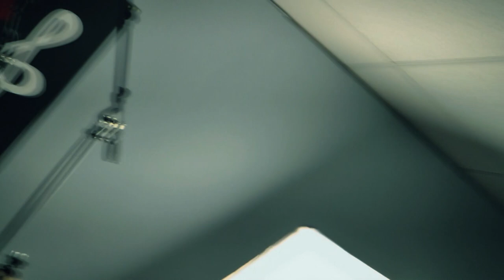MAPEX ORION PAUL REIBER: VEIL OF MAYA -We Bow In It's Aura & ALL EYES LOOK AHEAD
Veil of maya played by Paul Reiber.
More videos to come
We bow in it's Aura
All eyes look ahead .

Leave us a comment witch song do you want to see Paul Play!

VENNACAVA
Justin Fluet-Singh
Paul Reiber
Daniel Fluet
Shrijeet Kaduskar

Special Thanks to the band: VEIL OF MAYA